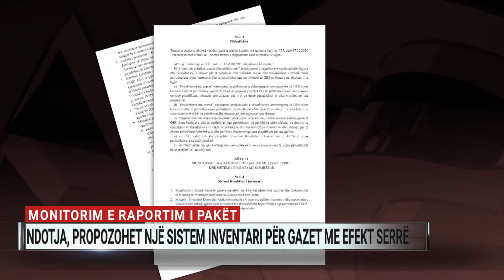Ndotja, propozohet një sistem inventari për gazet me efekt serrë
Shqipëria ka probleme të theksuara me monitorimin dhe raportimin e ndotjes në mjedis, ndaj për zgjidhjen e kësaj problematike të trashëguar, Ministria e Turizmit dhe Mjedisit sugjeron ngritjen e Sistemit të Inventarit Kombëtar të gazeve me efekt serrë.